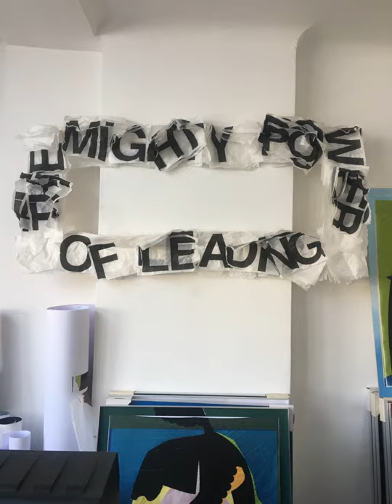Studio_In_Sights: Marina Faust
Studio_In_Sights by Marina Faust "lockdown oblige" - wild studio visit.
marina faust, vienna, april 2020

Marina Faust is an artist living in Vienna and Paris. Her first discipline was reportage photography. She debuted as a free lance photographer at the age of 18. Her fine art photo works were shown at Galerie Agathe Gaillard in Paris in the 1980s. in 1995 she expanded her media onto other fields, such as video and sculpture. Her work today includes collages, sculptures, photography. A solo show of her collages "It’s Only You" was shown at Le Consortium in Dijon in 2017 and "Once on TV" at Gianni Manhattan, Vienna,  in 2018. In 2019 she won the Otto Breicha Award for Artistic Photography in Austria. A solo show with a catalogue that shows an overview of her body of work will follow at Museum der Moderne and Rupertinum in Salzburg, Austria, in September 2020.